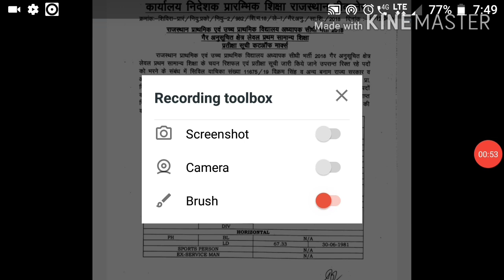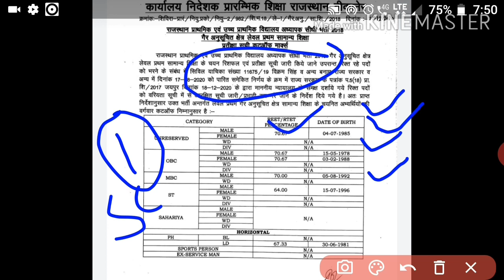Reet 2018 level-1 final cut off,, official 3rd waiting list cutoff